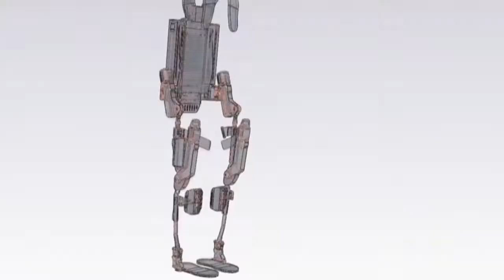Soldier Socks Cena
Our Mission

SoldierStrong provides revolutionary technology, innovative advancements and educational opportunities to veterans to better their lives and the lives of their families.

About SoldierStrong's Programs for Veterans

STRONGMIND:
Uses revolutionary VR therapy to help veterans recover from PTS and enjoy a more normal life.

SOLDIERSUIT:
Provides state-of-the-art rehabilitation devices including robotic exoskeletons to VA hospitals for veterans with disabling injuries.

SOLDIERRECOVERY:
Funds rehab for vets who have fallen through the coverage cracks so they can keep pushing toward recovery.

SOLDIERSCHOLAR:
Grants allow veterans to pursue degrees that can help them support themselves and their families.

Our Organization
SoldierStrong was originally incorporated under the Parent Name Start Now, Inc. (StartNow! Inc) as “SoldierSocks” (Soldier Socks Inc) on September 18th, 2009, in compliance with the laws of the state of Connecticut. StartNow!’s U.S. Federal tax identification number is 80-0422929. “SoldierSocks” and StartNow! Inc operated as a combined organization though each supporting their separate causes for the veterans of our armed services. Due to the growth and success of SoldierSocks over the years, the decision was made that it should operate as its own entity. On November 26, 2013, SoldierSocks was officially “spun-off” from its parent and incorporated independently as a non-profit public benefit corporation under the name Soldier Socks Inc. Its U.S. Federal tax identification number was 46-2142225. A few years later and as our original mission of collecting and shipping care packages to troops overseas shifted to serving the needs of returning veterans, it was decided that our name should better reflect our new missions. On August 29th, 2015, our name was officially amended and changed to “SoldierStrong” (SoldierStrong Inc). It still operates under the Federal Tax ID 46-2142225.